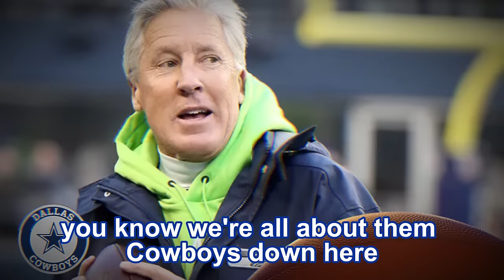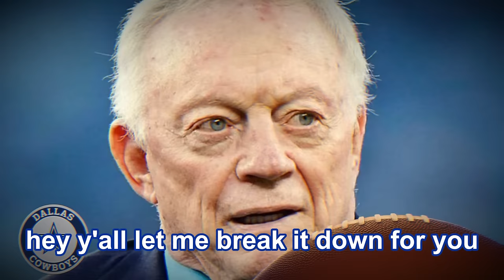🚨PETE CAROL IS EMOTIONAL WITH THE NEWS THAT HE IS MOVING TO DALLAS!🏈DALLAS COWBOYS NEWS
In a stunning turn of events for the Dallas Cowboys, the latest buzz in the NFL revolves around the potential arrival of Pete Carroll, a seasoned and highly respected coach in American football. As the Cowboys news circuit is abuzz with speculation, fans are eagerly anticipating a new era under Carroll's leadership. The winds of change seem to have finally reached Jerry Jones, and the Cowboys Nation is elated.

Dallas Cowboys enthusiasts have long awaited a shake-up in the coaching staff, and the prospect of Pete Carroll taking the reins adds a layer of excitement to the air. Carroll's track record in the NFL, marked by success and a Super Bowl win with the Seattle Seahawks, makes him a compelling candidate for the head coaching position in Dallas. Cowboys fans, starved for victory, are hopeful that Carroll's strategic prowess and leadership will bring a fresh perspective to the team.

The Dallas Cowboys, a franchise with a storied history and a massive fan base, have been yearning for a return to glory. The Cowboys, Cowboys, Cowboys—it's hard to escape the echo of the iconic team name as it reverberates through the discussions in every corner of the football world. The very essence of American football seems incomplete without the Dallas Cowboys making headlines.

As the news of Pete Carroll potentially joining the Cowboys gains traction, the NFL landscape is witnessing a seismic shift. The Cowboys, a team synonymous with the spirit of football, have the potential to reinvigorate their game under Carroll's guidance. This development is not just a headline in the Dallas Cowboys news cycle; it's a profound moment for fans who have been patiently waiting for a change in fortune.

Speaking of Dallas Cowboys news today, it's impossible to ignore the impact this potential coaching shift could have on the team's dynamics. The anticipation is palpable, and discussions surrounding the potential strategies Carroll might bring to the Cowboys are dominating football forums and social media platforms. It's a testament to the enduring appeal and influence of the Dallas Cowboys in the world of American football.

In the realm of NFL news and rumors, the Dallas Cowboys breaking news today holds a special place. Jerry Jones, the iconic owner of the Cowboys, seems to have finally woken up to the calls for change. Cowboys news headlines today are not just about the prospect of a new coach; they signify a paradigm shift within the franchise. It's a momentous occasion that has fans eagerly awaiting official announcements and press conferences that could shape the future of the Dallas Cowboys.

As the excitement builds, one can't help but think about the impact of Pete Carroll in the Cowboys, not only in terms of wins and losses but also in revitalizing the spirit of a team that holds a special place in the hearts of football enthusiasts worldwide. Dallas, NFL, football—the keywords seamlessly blend into the narrative, reflecting the interconnectedness of the Cowboys with the broader landscape of American football.

In conclusion, the potential union of Pete Carroll and the Dallas Cowboys is more than just breaking news; it's a beacon of hope for a team and its fanbase that have weathered storms and droughts. As we await further developments, one thing is certain—the Cowboys news cycle has taken a thrilling turn, and the winds of change are blowing through the iconic star of Dallas.